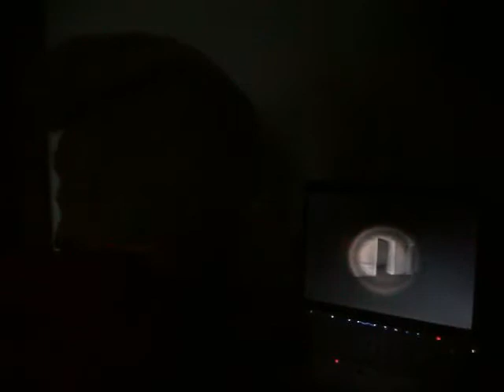Slender The Nine Pages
Video a spezzoni di Frasta che gioca a slender the nine pages. La qualità fa schifo ma slender di più D= guardatelo!!!
Montaggio Slender: